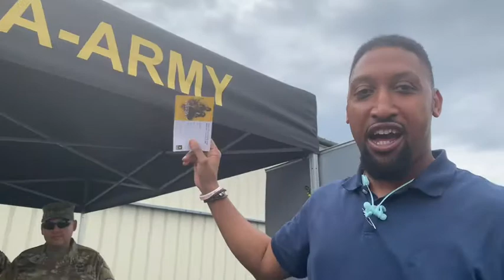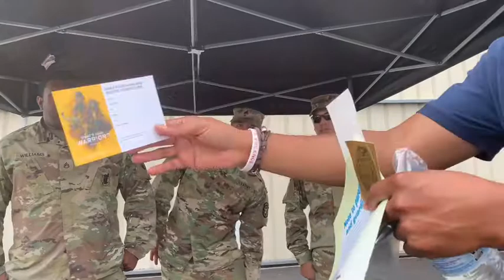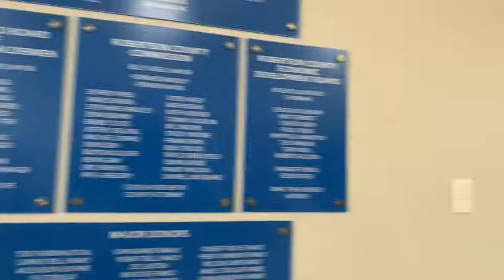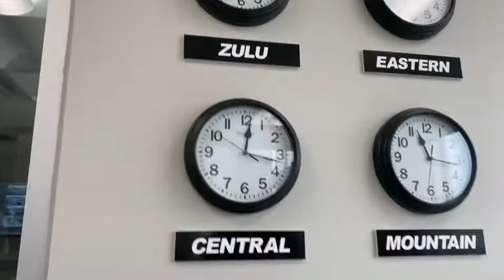Springfield-Robertson County Airport Open House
Lord Danavan Hylton stops by the Springfield-Robertson County Airport to participate in their open house. Connect with cool people and learn how economic growth works.

Army Recruiting Office
1-800-USA-ARMY

Thank you for your monetary donation in the amount you felt this message was worth to you by visiting,